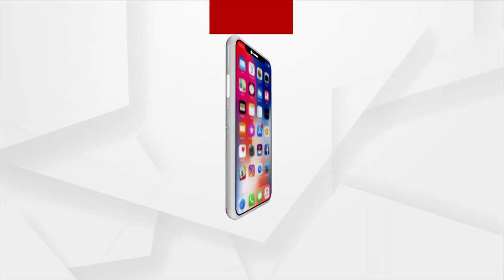ଭାଗ୍ୟରେ ଥିଲେ ଏମିତି ସ୍ୱାମୀ ମିଳିବ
ସ୍ତ୍ରୀ ପୂଜା କରନ୍ତି ସନ୍ତୋଷୀ ମାଙ୍କୁ
ସ୍ୱାମୀ ତିଆରି କରିଦେଲେ ବିରାଟ ସନ୍ତୋଷୀ ମନ୍ଦିର
ଏମିତି ସ୍ୱାମୀ ଭାଗ୍ୟରେ ଥିଲେ ମିଳେ। ମୁଁ କି ପୂର୍ଣ୍ଣ କରିଥିଲି ଯେ ମୋତେ ଏମିତି ସ୍ୱାମୀ ମିଳିଲେ। ଯାହାଙ୍କୁ ପାଇଁ ମୁଁ ବି ଭାରି ଖୁସି । ଏମିତି କହି କହି ନିଜର ଖୁସି ଜାହିର କରିଛନ୍ତି ଜଣେ ମହିଳା। ମହିଳାଙ୍କ ଖୁସି ପାଇଁ ସ୍ୱାମୀ ଗଢ଼ିଦେଲେ ବିଶାଳ ମନ୍ଦିର ।